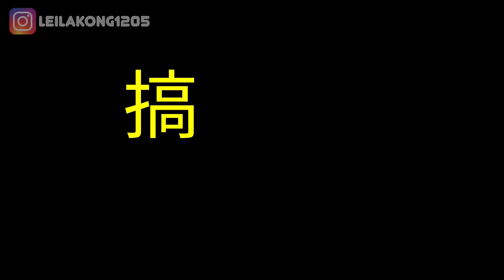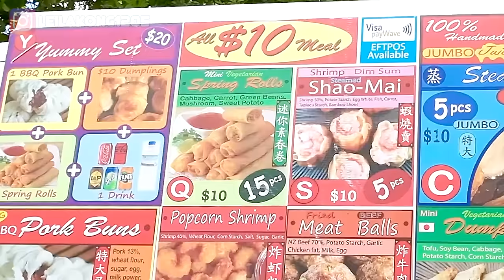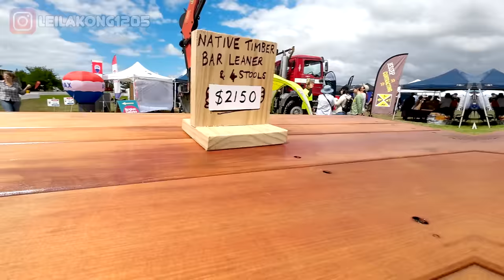原來移民咗去古代?!😆食西式刨冰好似飲緊X?!🥶悲痛證實連條鐵都唔識!😂 Vlog 44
第一次行紐西蘭Farm Show，有啲嘢我以為會睇到，但又見唔到🤷🏻‍♀️冇諗過會見到嘅，多的是！😝真心覺得你哋如果嚟紐西蘭，又咁啱有Farm Show，都真係要去行吓！而家就跟我行住先啦～出發！😜